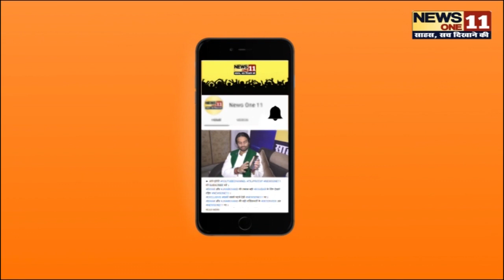देखें कैसे भीड़ ने पुलिस के हाथों से लड़के को छुड़ाया